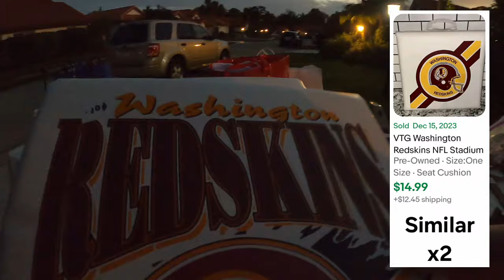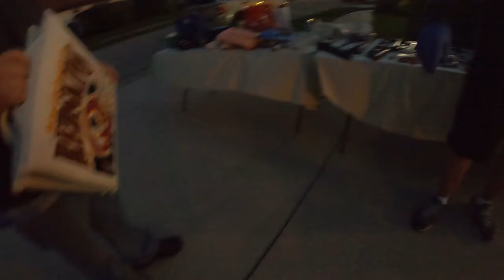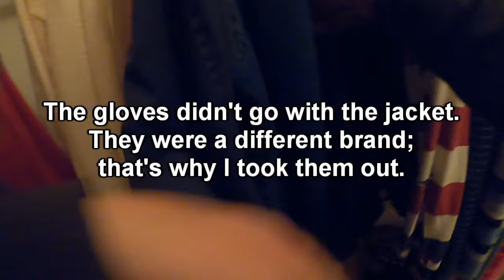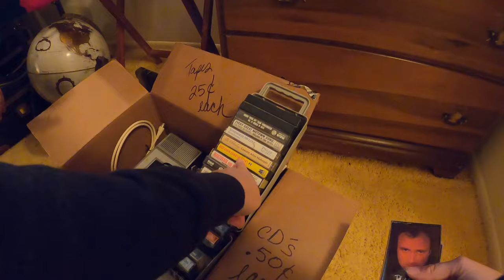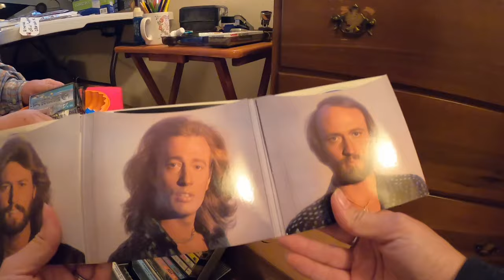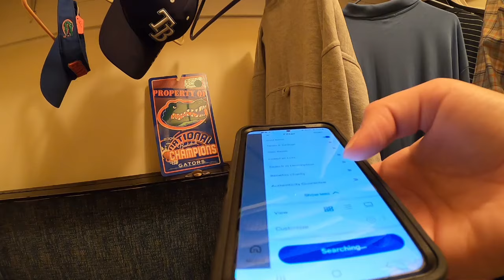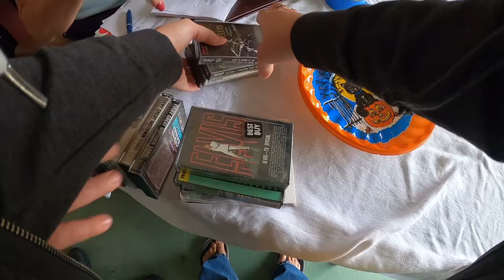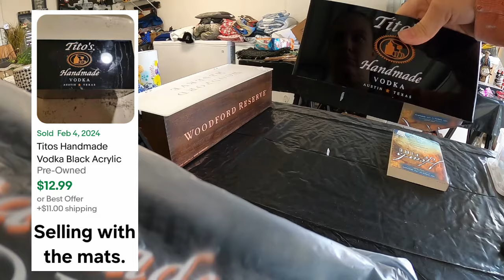SEARCHING GARAGE SALES FOR MONEY!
Going to garage sales and making money! Thank you so much for your support!

350 W Venice Ave.